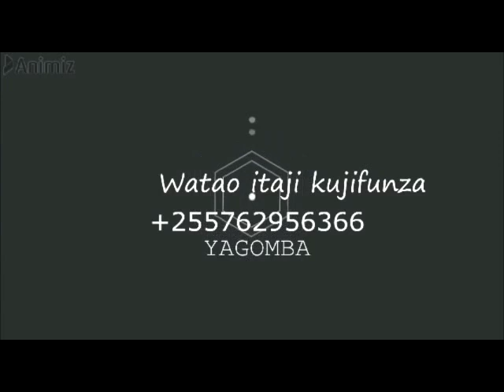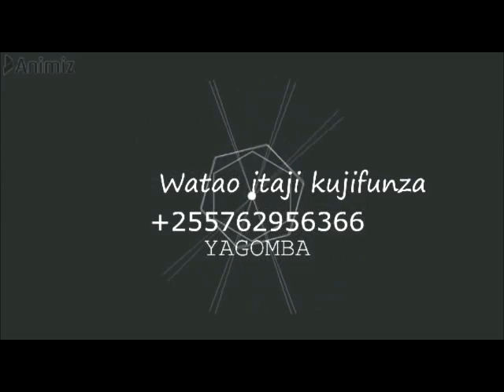JINSI YA KUTOTOA MAYAI YA KUKU,BATA,KANGA KWA NJIA YA MAJIVU